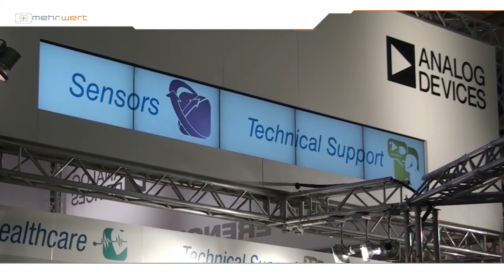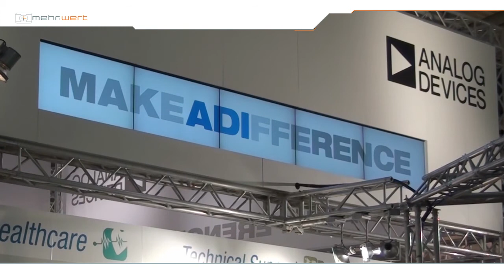mehrwert demo analog devices cascade projection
4x 15k ansi lumen cascade-projektion